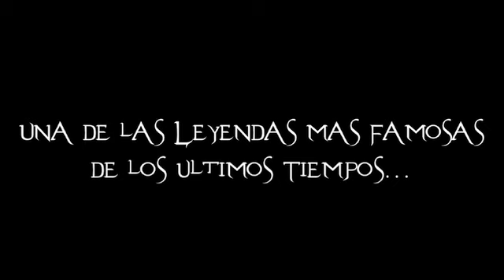Maria Matuz Trailer (HQ) 16:9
Trailer version alta calidad de la curandera mas poderosa de todo mexico